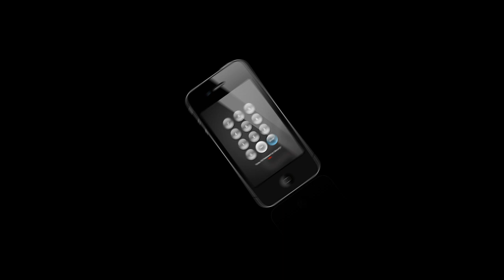ISISPOS iPad iPod Touch Point of Sale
Introducing a new way to build relationships. We're putting something better on the menu for the food service industry. It's a new type of restaurant Point of Sale concept called ISISPOS and it changes the way restaurant owners, managers, front-of-the-house staff and back-of-the-house staff all interact with customers, each other, and their restaurant software. Ready for a change? By harnessing the power of the iPad and our ISISPOS restaurant software, restaurants now have a portable POS for restaurants tool to take orders right at the table, get instant pairing recommendations to help upsell, transmit orders directly to the kitchen, accept payment, conduct surveys, reward repeat customers and take advantage of hundreds of innovative features -- all with a few touches. ISISPOS is new. It's refreshingly unique. It costs significantly less than traditional POS systems.